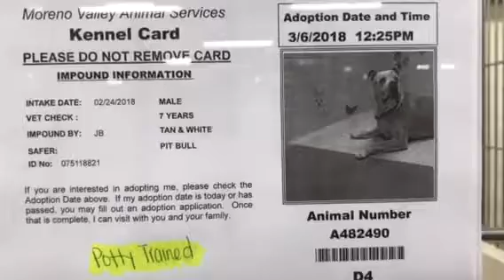BRUCE A482490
★★ #6 LONGEST RESIDENT - NOW IN HIGH DANGER - PAST SAFETY DATE OF MARCH 13 ★★

CAME IN WITH BENNY

BRUCE A482490 (Moreno Valley, CA)
Male, tan and white Pit Bull Terrier.
I have been at the shelter since Feb 24, 2018 and I may be available for adoption on Mar 06, 2018 at 12:25PM.

PASSED TEMP TEST: 03/07/18 16:00 Temp tested A482667 Female Am. Staff with A457756 Male Pit Bull mix and A482490 Male Pit Bull mix. All three passed, no aggression seen.

Moreno Valley Animal Shelter
14041 Elsworth Street, Moreno Valley, CA
Open Tuesday -Saturday (closed Sunday, Monday & holidays)